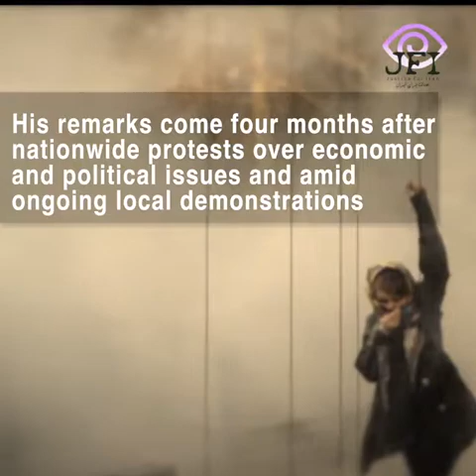Human Rights Violator: Gholam Hossein Mohseni Eje'i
Iran's Judiciary spokesman, Gholam Hosssein Mohseni Eje’i, warned that security forces will “resolutely confront” Iran Protests & demanded that families control their loved ones during a press conference on 27 May